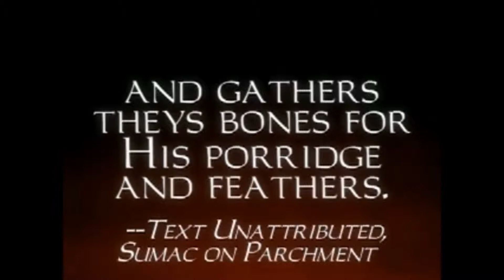Let's Play Thief Gold - 10 x 1/7 Song of the Caverns - Making an Entrance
Note: I have updated the game with the unofficial 1.19 patch, which can be found